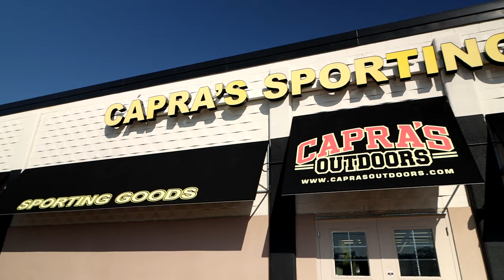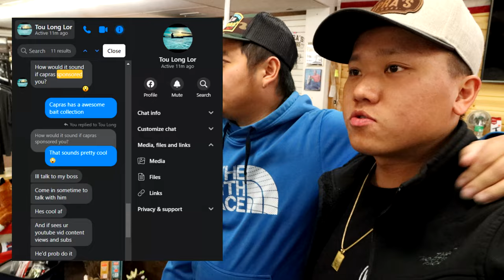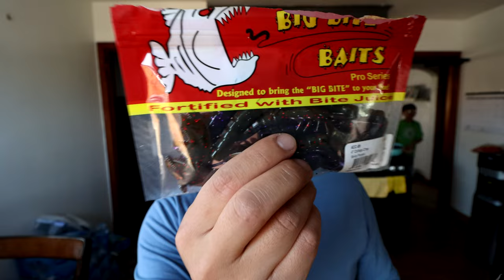50LB Rare Prehistoric Fish on 8lb Line!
A long and fierce battle with one of the MOST Rare fish in the state of Minnesota! This 50lb (Unofficial) Paddle fish was caught and released in the Mississippi River Pool 4, Red Wing, Minnesota. Please enjoy the show.

0:00 Intro
2:20 Adventure Begins
4:52 First Blood
6:12 50LB Prehistoric Fish on 8lb Line!
9:39 FREE GIVEAWAY

Big Camera : Canon 90D with 10-18MM Lens
Mic: Takstar SGC-600
Chest Camera: Gopro 10 Black
Rear Camera: Gopro 10 Black